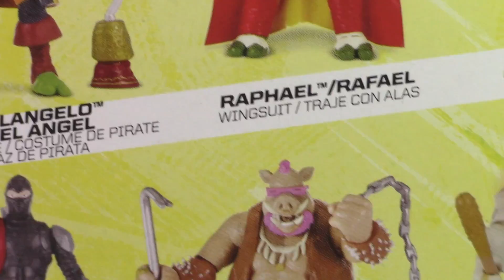REVIEW DEL BEBOP DE TORTUGAS NINJA 2 FUERA DE LAS SOMBRAS EN ESPAÑOL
Los fans hemos esperado años, AÑOS, para ver el debut cinematográfico del emblemático par de mutantes y por fin lo veremos este año. Y si la figura es indicativa, se ha respetado bastante la escencia del personaje.